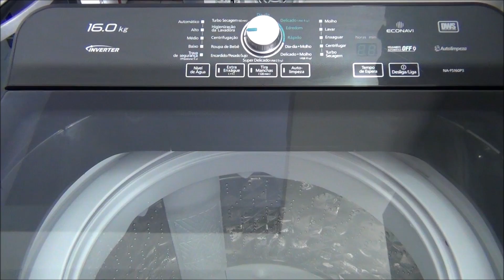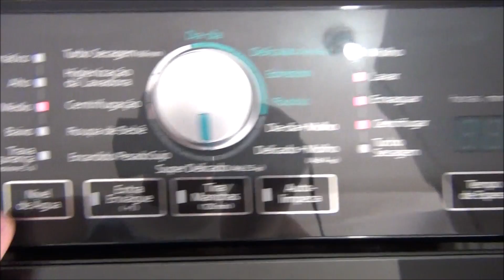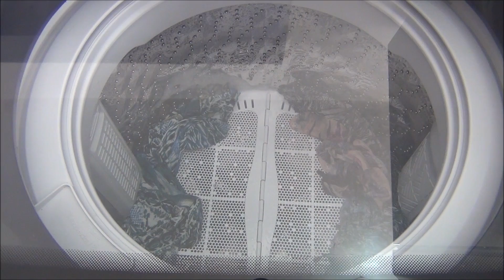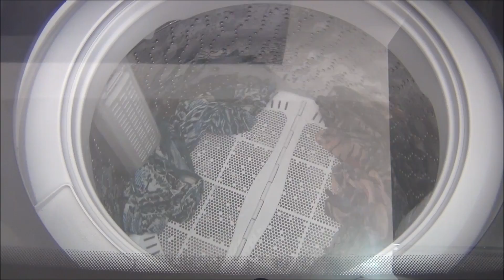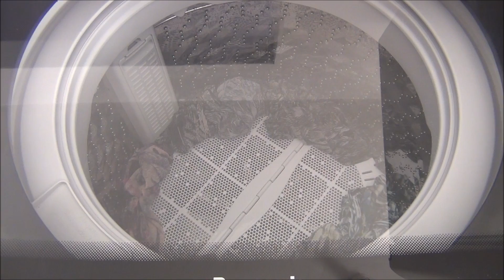Lavadora Panasonic Black 16 kg (NA-FS160P3X) - Super Delicado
Neste vídeo você confere a lavadora Panasonic Black 16 kg lavando 3 peças de roupa no ciclo Super Delicado.

Lavadora espetacular! Muito eficiente e super silenciosa!